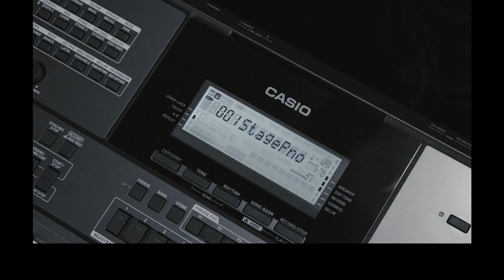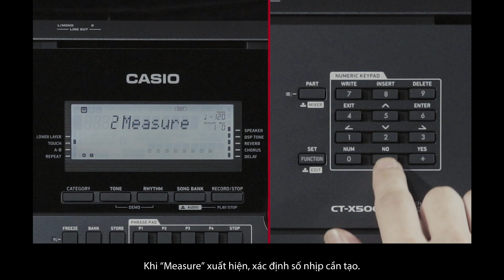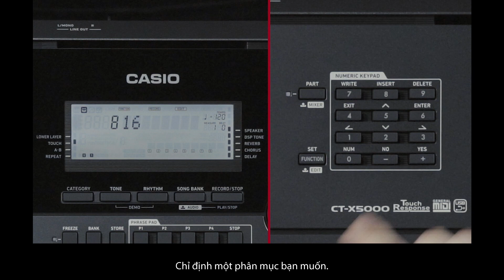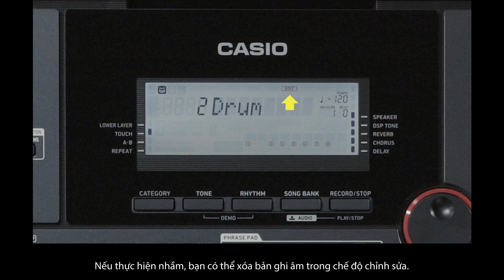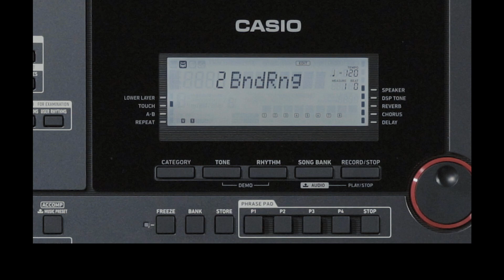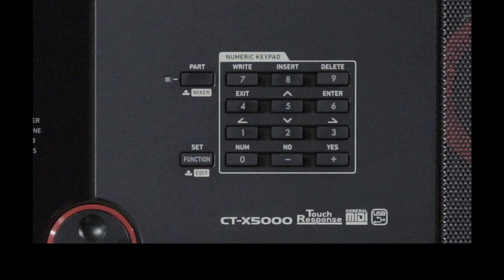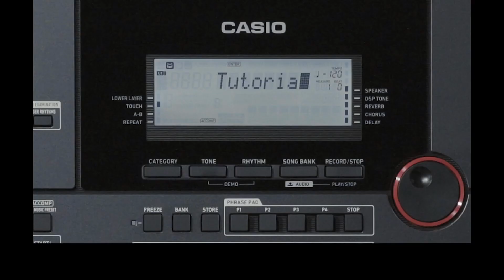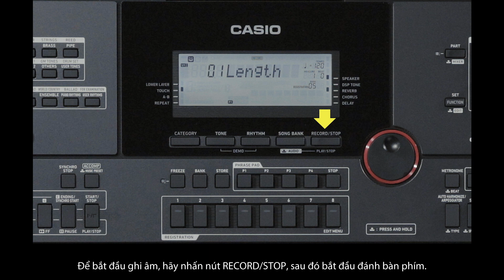Hướng dẫn sử dụng Casio CT-X5000 - Phần 5: Tạo điệu riêng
Đây là video hướng dẫn sử dụng dễ hiểu cho đàn CASIO CT-X5000 đến từ Casio Nhật Bản

⏯ Xem tất cả các phần
▶️ Hướng dẫn sử dụng Casio CT-X5000 - Phần 4: Tạo âm riêng và sử dụng đàn trình diễn